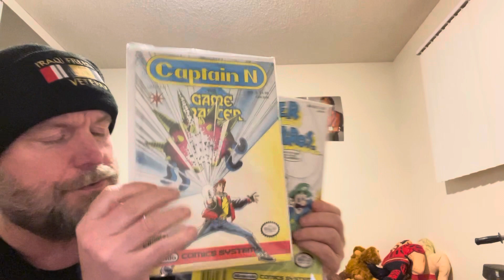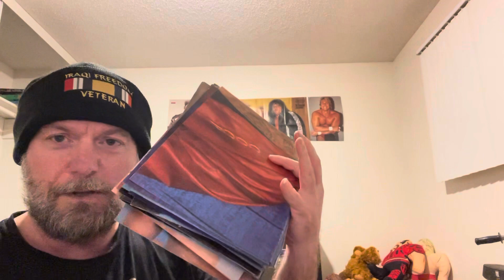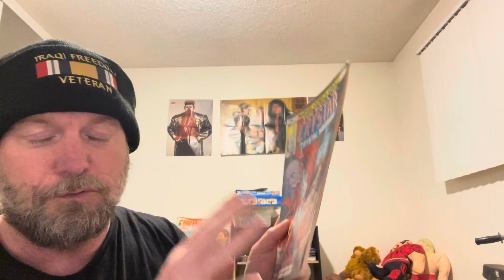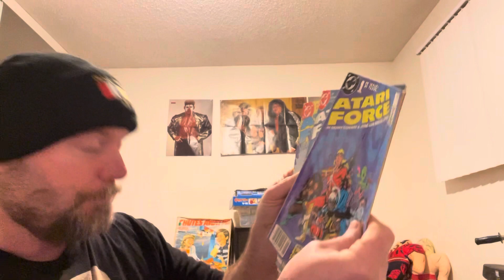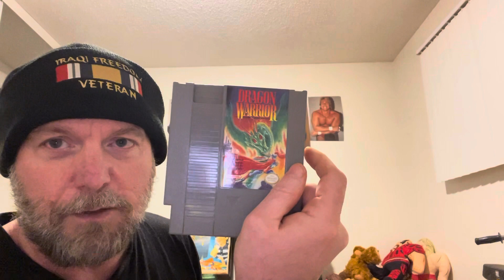Portland wrestling, Dungeons and Dragons , and more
Items I have picked up for my collection over the past few months.